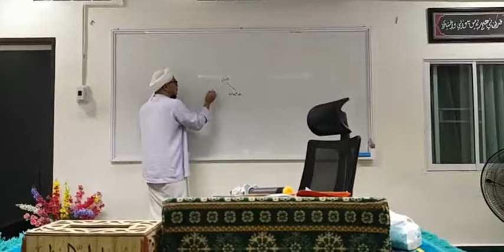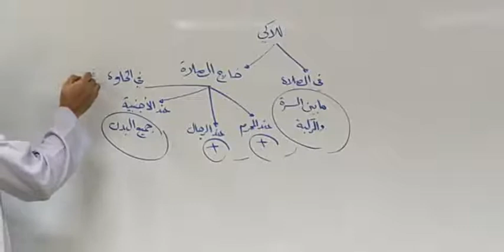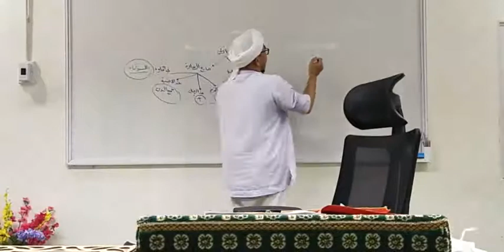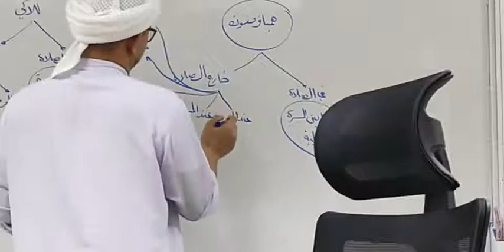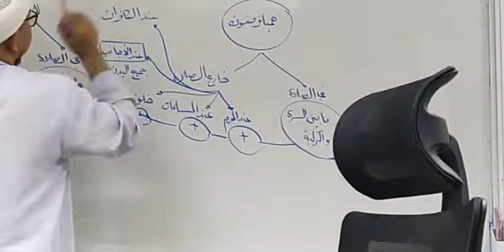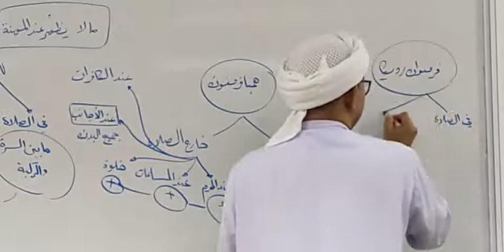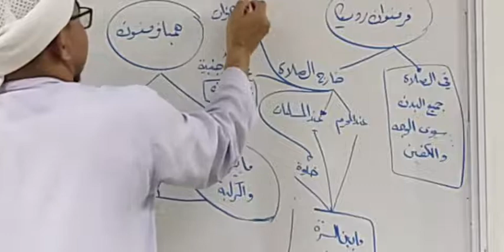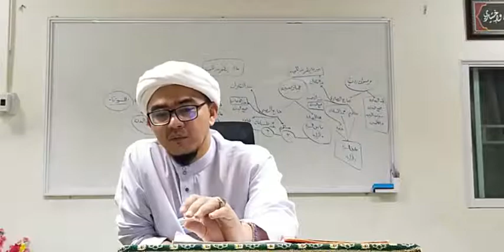EP.37 Hidayatus Shibyan (هِدَايَةُالصِّبْيَان) | Baba Faisal Dalawiah